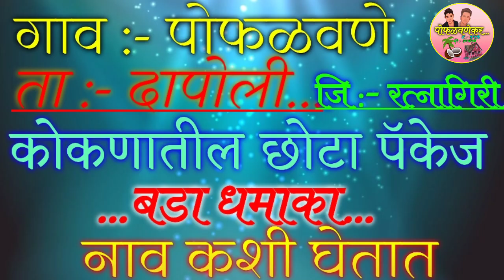•कोकणातील छोटा पॅकेज बडा धमाका नावे कशी घेतात•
गाव :- पोफळवणे , ता :- दापोली , जि :- रत्नागिरी
कलाकार :- सनी पवार , हर्ष पवार
कॅमेरा :- कल्पेश तांबे
संकल्पना , लेखक :- सनी पवार